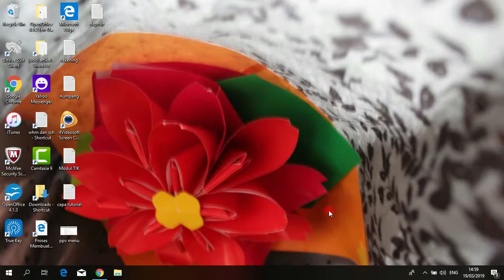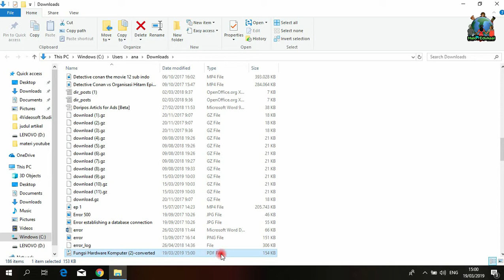CEPAT dan MUDAH ! Cara Mengubah File Word Menjadi PDF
Berikut cara mudah dan cepat untuk mengubah file word menjadi PDF Semoga bermanfaat.